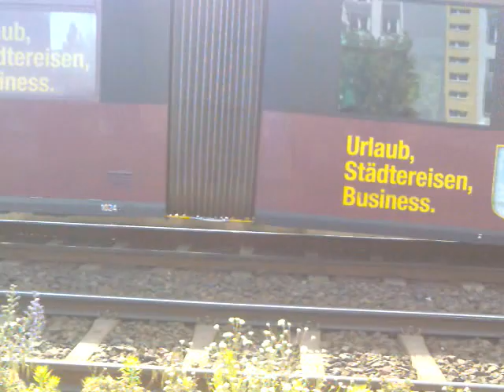Berliner Straßenbahn entgleist -Rhinstraße- 18.06.2009 (HandyClip)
Rhinstraße, zwischen den HSt Meraner Straße u. Allee d. Kosmonauten/ Rhinstraße.  Weitere Infos

Zwischen 1992 und 2003 wurden 105 Bahnen des Typs GT6N (Ein-Richtungs-Fahrzeug) und 45 Bahnen des Typs GT6N-ZR (Zwei-Richtungs-Fahrzeug) angeschafft. Die Wagen haben eine Breite von 2,30 m und eine Länge von 26,80 m. Sie können 150 Fahrgäste befördern, Doppeltraktion ist möglich.

134 Fahrzeuge wurden im Rahmen eines riskanten Cross-Border-Leasing-Geschäftes an einen US-amerikanischen Investor vermietet und zurück gemietet. Die BVG hat Rückstellungen über 157 Millionen Euro gebildet, um mögliche Verluste aus dem Cross-Border-Geschäft abzusichern.[18]
Seit der Neukonzeption des Liniennetzes zum 12. Dezember 2004 gibt es in Berlin 22 Straßenbahnlinien. Das Netz wird in neun Metro-Tram- und 13 Straßenbahnlinien unterteilt. MetroTram-Linien bilden zusammen mit MetroBus-Linien das Metronetz. Dies ist ein in Ergänzung zum S- und U-Bahnnetz positioniertes Netz von Straßenbahnen und Bussen, die wichtige Achsen befahren, die von der S- und U-Bahn nicht bedient werden. MetroTram-Linien fahren in der Regel 24 Stunden täglich, sieben Tage die Woche und tagsüber mindestens im 10-Minuten-Takt, nachts mindestens im 30-Minuten-Takt, einige Linien allerdings auf verkürzter Strecke. Die übrigen Straßenbahnlinien bedienen vor allem die Randbereiche der Stadt und verkehren meist im 20-Minuten-Takt bis maximal 1:00 Uhr nachts.